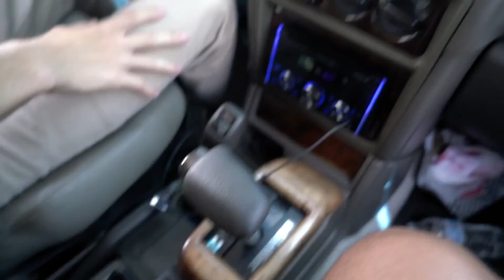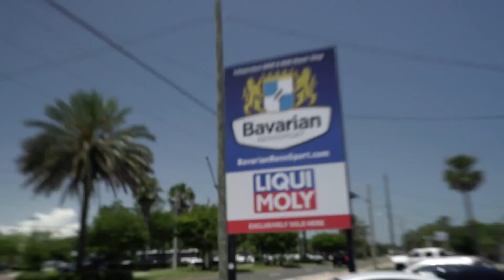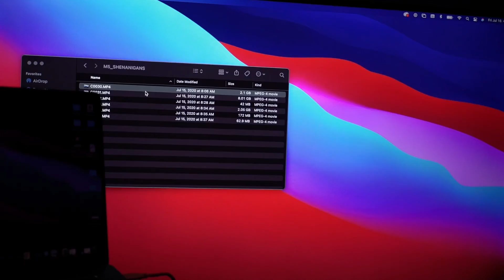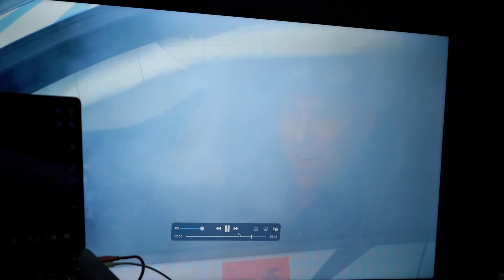Offroading in a Montero and Visiting Bavarian Rennsport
Automotive Economics is a channel designed to bring automotive, financial, and travel content to you via vlogs of my journey across the USA.

In this video, I go offroading in a Mitsubishi Montero (and we got stuck).

And I also visited my friends at Bavarian Rennsport!